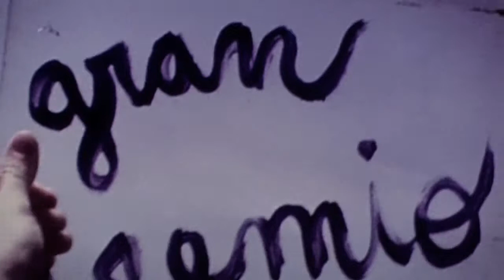Roger Gual 1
Entrevista a Roger Gual, cineasta i realitzador de publicitat.